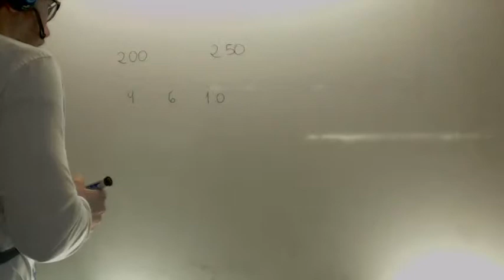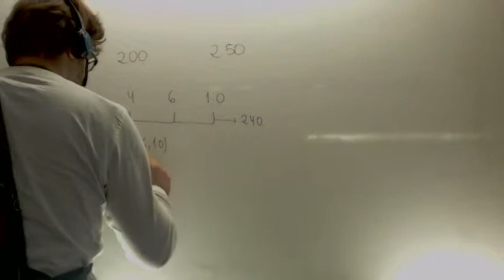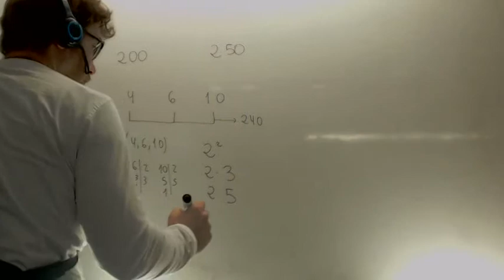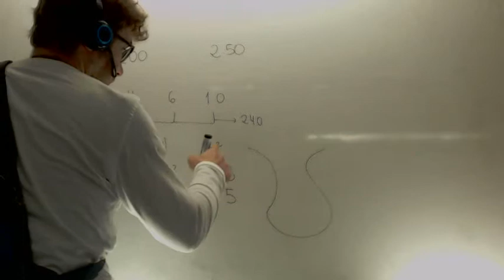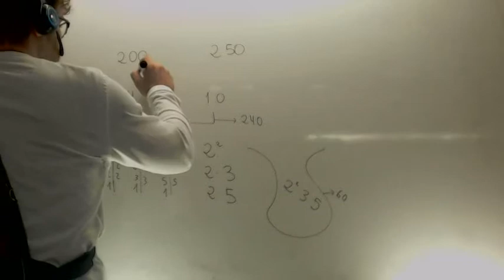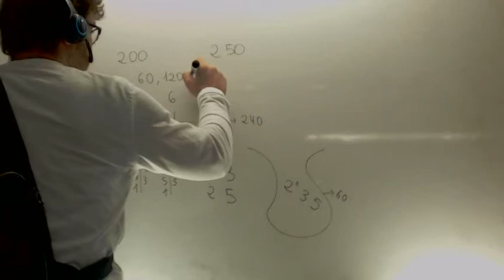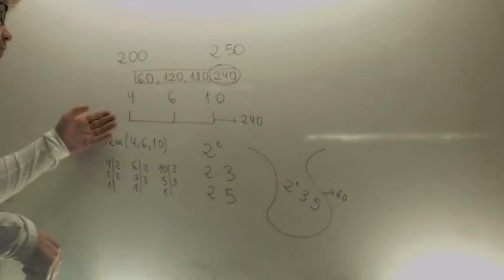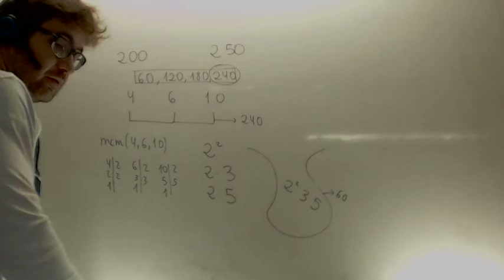Un cine tiene un umero de asientos Problema MCM Matematicas 1º ESO Academia Usero Estepona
Un cine tiene un umero de asientos Problema MCM Matematicas 1º ESO